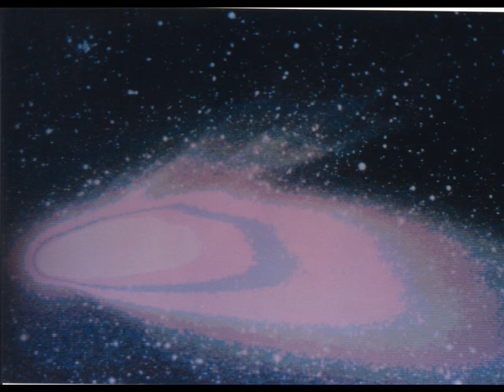Mamma Cornetta a Cilindri Autodidatta g.v.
Autodidatta g.v. .
Lettura in chiave di tenore Cornetta a cilindri .